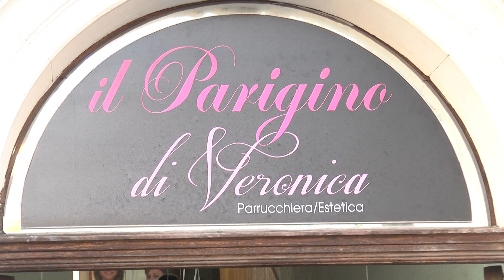Miss Italia 2017 a Praia a Mare, la promessa di Veronica